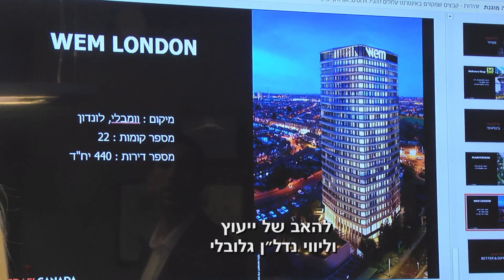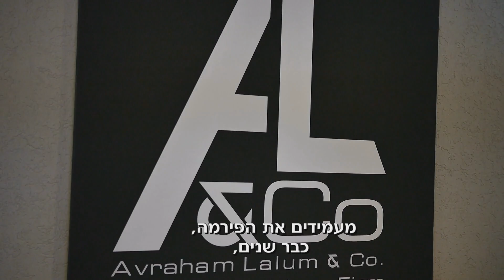פירמת עו"ד אברהם ללום - מאי 2020